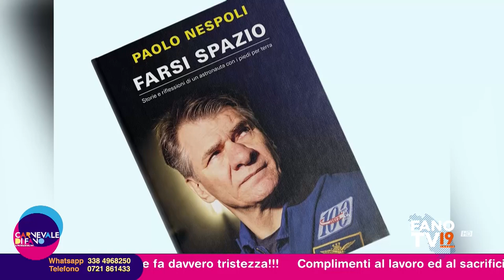Carnevale di Fano 2023 - In Viaggio col Vulon (12 febbraio 2023)